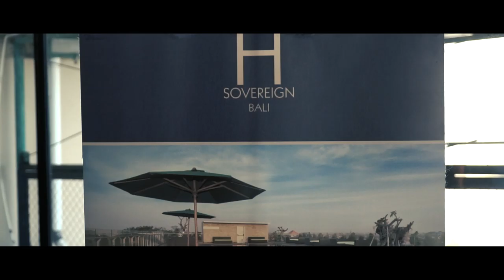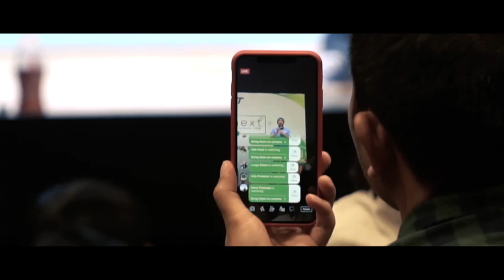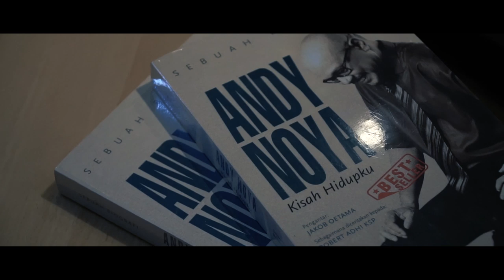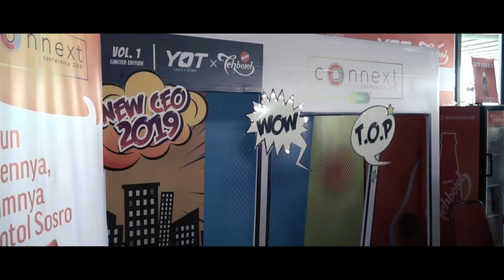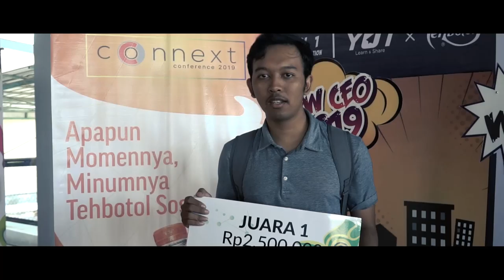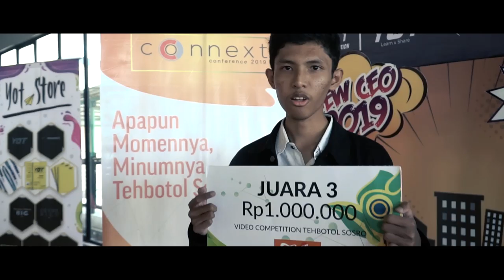Keseruan Connext Conference Bali 2019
Keseruan acara Connext Conference Bali 2019: MenyatukanINDONESIA (26/1) Sabtu lalu. Terima kasih untuk YOTers Bali atas antusiasnya terhadap acara ini hingga FULL HOUSE! Tercatat ada 1.200 peserta yang mengikuti acara CC Bali.

Connext Conference Bali 2019 dihadiri oleh pembicara yang seru dan inspiratif:
- Andy F. Noya, Host Kick Andy
- Billy Boen, Founder Young On Top
- Alam Primanda, Data Acquisition and Partnership Manager South East Asia HERE Technology
- Bayu Janitra Wirjoatmodjo, CEO TopKarir Indonesia

Terima kasih juga untuk Tehbotol Sosro, Allianz Indonesia, Optik Seis, H Sovereign Bali, Terrace at Kuta  dan International Conference Center Bali yang turut membantu terselenggaranya acara ini. Selamat untuk para peserta yang mendapatkan hadiah ya!

Connext Conference 2019 juga akan hadir di beberapa kota lainnya.

Facebook: Young On Top YOT

Sampai bertemu di event selanjutnya and See You ON TOP!